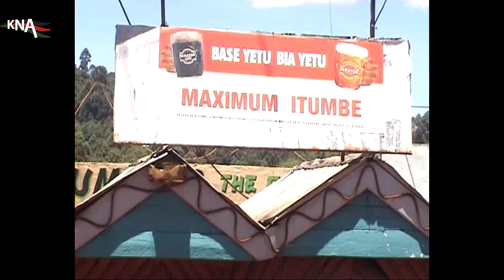A police officer kills a man over a bar maid in Kisii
A POLICE OFFICER BASED AT ITUMBE POLICE STATION KILLS A MAN OVER A BAR MAID IN KISII